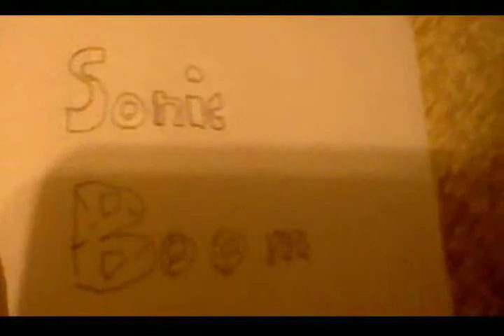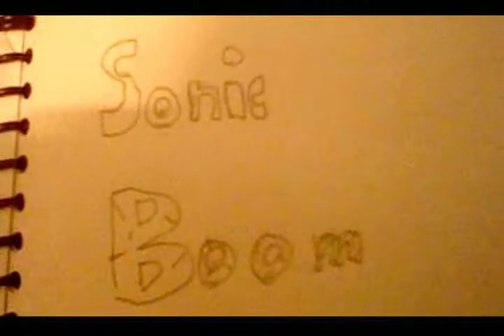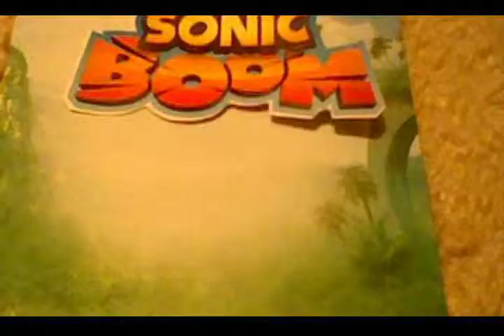Sonic Boom Stop Motion Season 1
Stop Motion of Sonic Boom characters Season 1